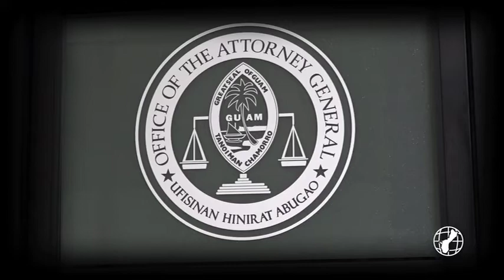Guam sees support from national attorneys general for Ordot Dump matter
Attorney General Leevin Camacho now has some high-level support for Guam's case before the Supreme Court of the United States. Colleagues from across the country have signed-on ahead of oral arguments in the bid to hold the Navy accountable for its share of the multi-million dollar clean-up of the old Ordot Dump.